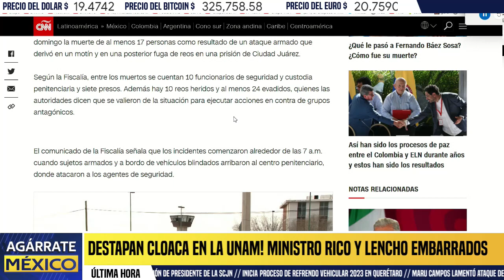AMLO TOMA DECISIÓN URGENTE! MOVILIZA A SEDENA A CHIHUAHUA, MARU ENTREGA EL ESTADO, RECUPERAN MOTÍN